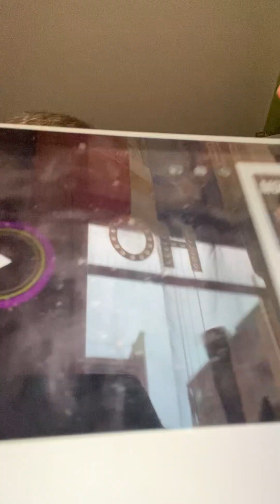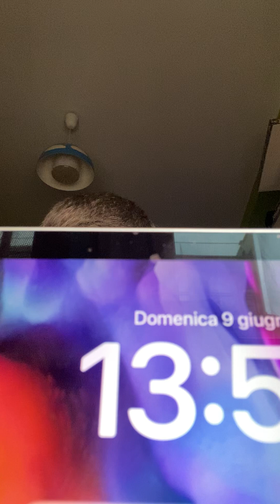Provo paper Mario il portale millenario ep.01